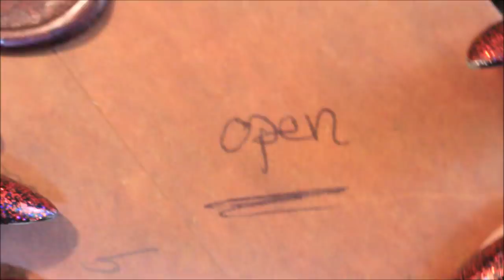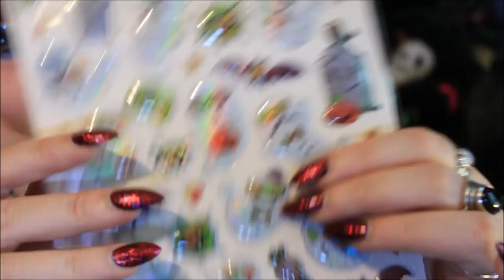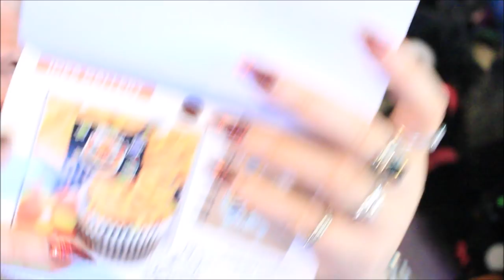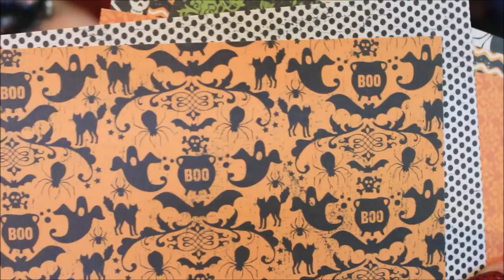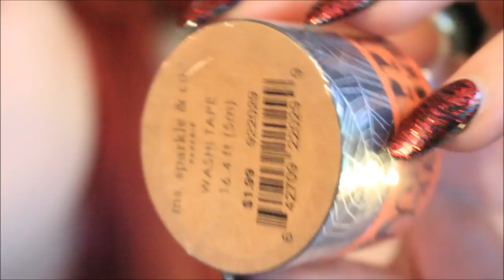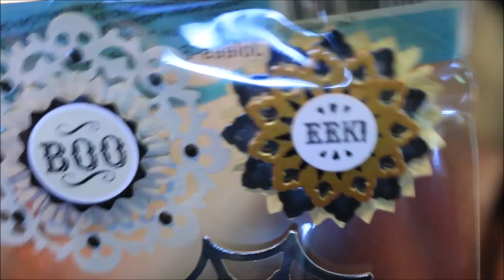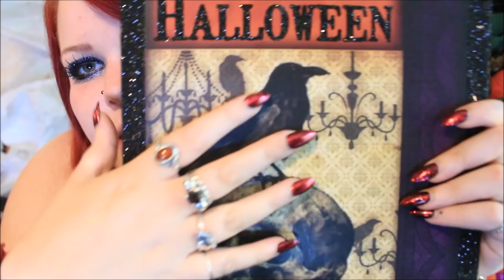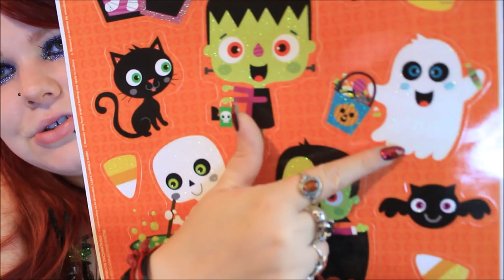Surprise Halloween Box Unboxing - Thank You Kristin!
In this SUPER LONG video I unboxing a surprise Halloween package from a super sweet lady called Kristin who lives in America. These were mainly pieces which she found last year in the shops, and she added some goodies from Halloween 2018 and thrift items.

I was totally so so spoilt by all these amazing pieces. Still feeling rather overwhelmed by it all to be honest!

I hope you enjoyed this video - I know it is super long but I just had to show you every spooky item which Kristin so kindly picked out for me!

TheHauntedBat will offer insight as to items you may find attractive, and where you can buy them. This channel will review products offering an honest opinion about their quality and whether they are worth the money they will cost you.

Thehauntedbat